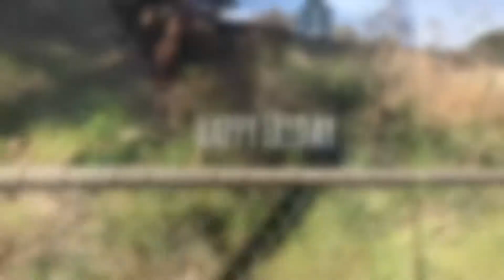Happy Friday vlog | vlogger Andrea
Today's vlog
Lunch with Natalie and had coffee too.  Going around the city and cooking dinner. This vlog is abit extra.
Also I didn't end up getting the L'Oréal hair dye I mention in the vlog

Lunch at:
Three bags full
60 Nicholson street Abbotsford Victoria 🇦🇺

Coffee at:
Little rogue
12 Drewery lane Melbourne Victoria 🇦🇺

My main purpose for my channel is vlogging and I love to try different ways of vlogging. I also do GRWM videos and beauty product reviews. I have done the spicy ramen (noodle) challenge and think I will do more food reviews.

I use my iPhone 7 plus for my videos.